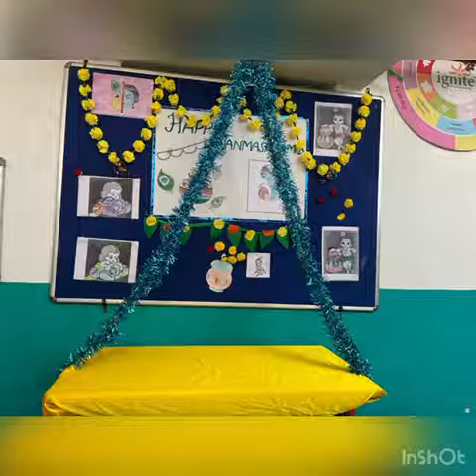lakkoju msk sriramanavami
Video from Shievva